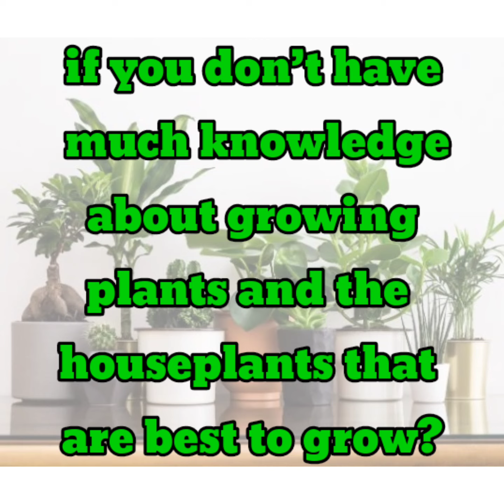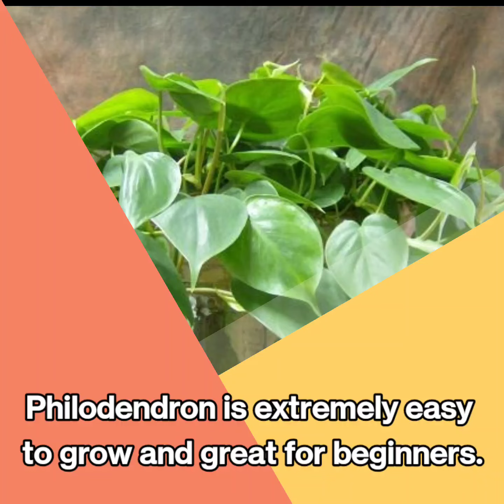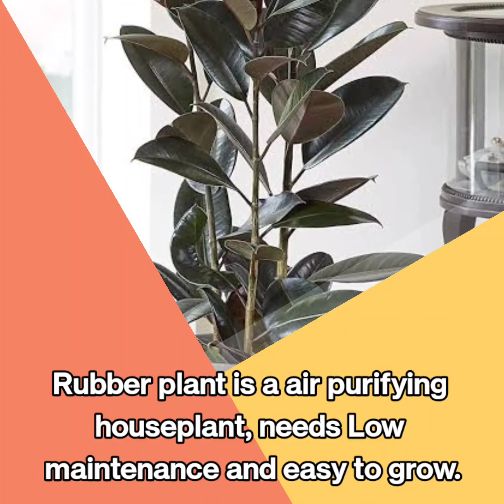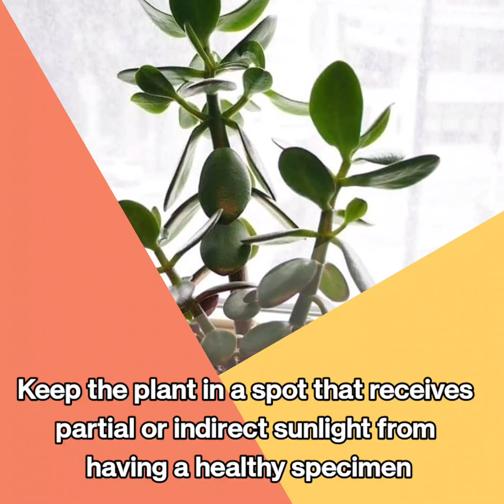16 Best Low Light Plants for Beginners with Care | Easy Plants to grow Indoor | Plant and Planting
16 Low Light Indoor Plants for beginners to grow easily